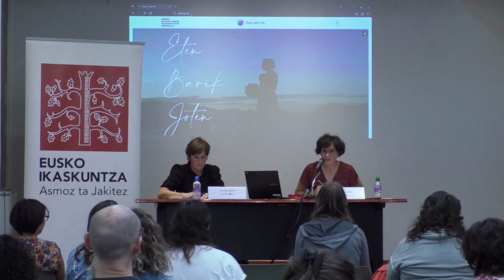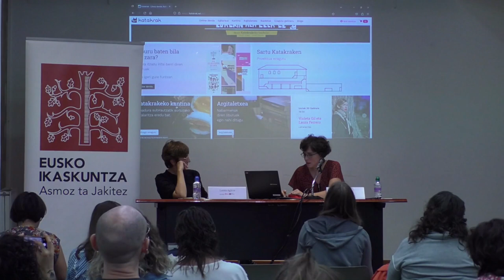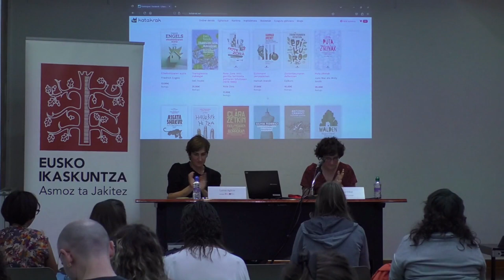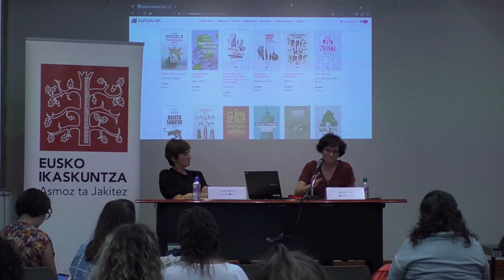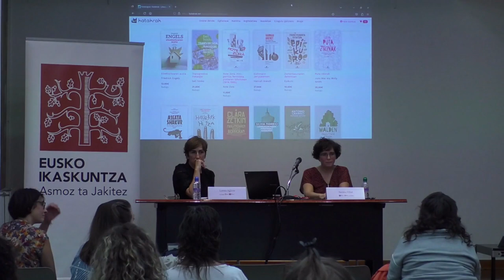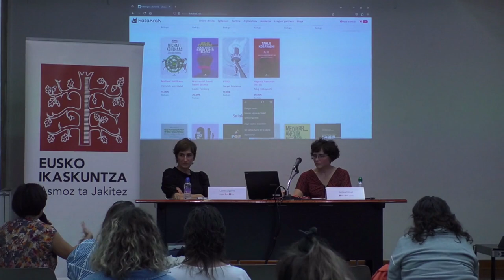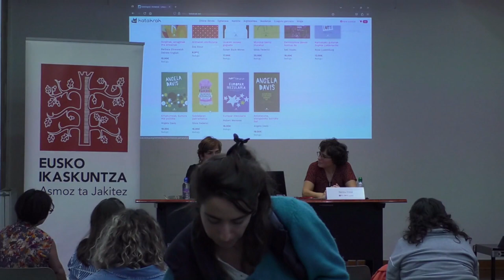Kultur kudeaketa ekoizpen guneetan: jarduteko modu feministen arrastoan (5/6)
Sinposio honen helburuak kultur politika feministak diseinatzeko eta irudikatzeko gakoetan sakontzea da. Horretarako, kultur kudeaketaren esparru jakin bati erreparatuko zaio, betiere begirada feministatik: ekoizpen guneak.

Esperientzia praktikoak: Argitalpengintza

Lorea AGIRRE. Eskafandra-Jakin eta Elkar argitaletxea
Nerea FILLAT. Katakrak